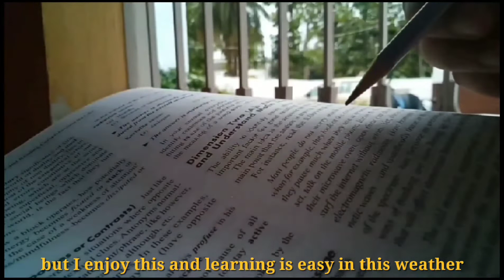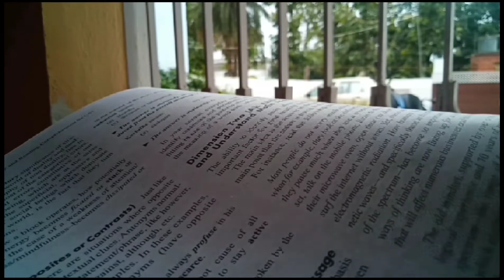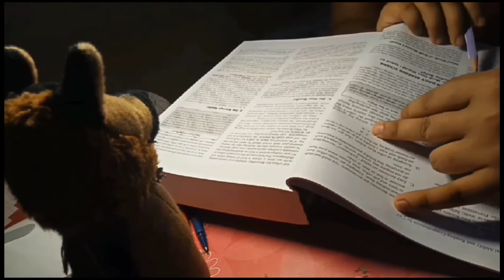Study vlog [productive day] aesthetic vlog | chill vlog | raining | ~ Diary09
study vlog
diary09
hey my name is Shreya.
I make videos related to my life and whatever I feel like capturing
Tata.